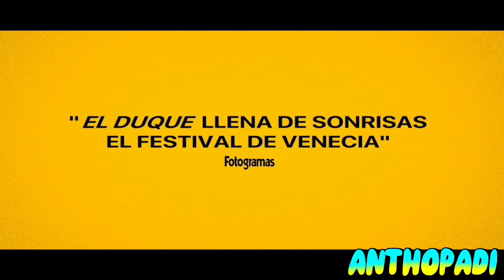El duque (2020) Trailer Español.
Estreno:

3 de junio del 2022 (ESPAÑA).